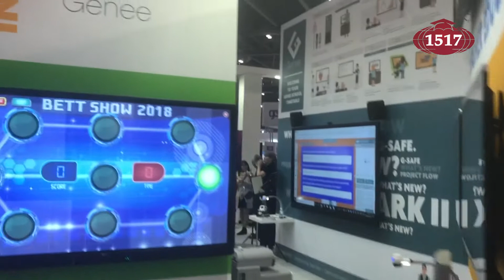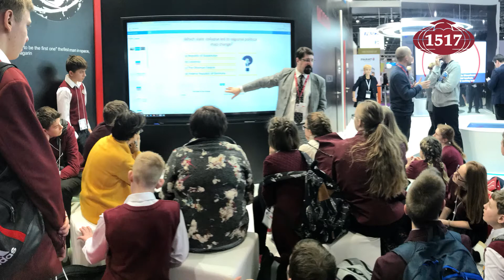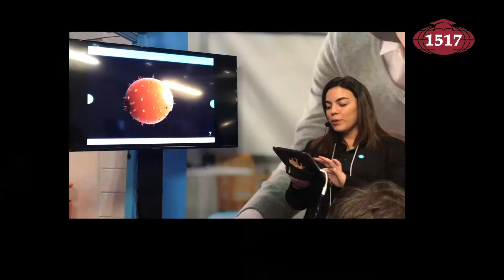BЕТТ 2018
Участие в международной выставке Бетт-2018